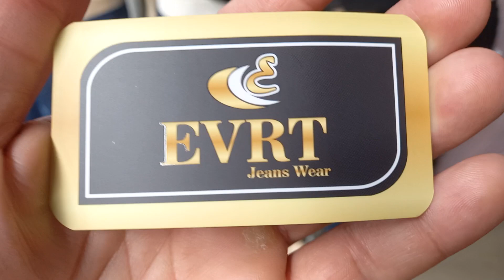Moda Center Santa Cruz Evrt jeans Wear Calça 40 Reais 81 9.9187 8969